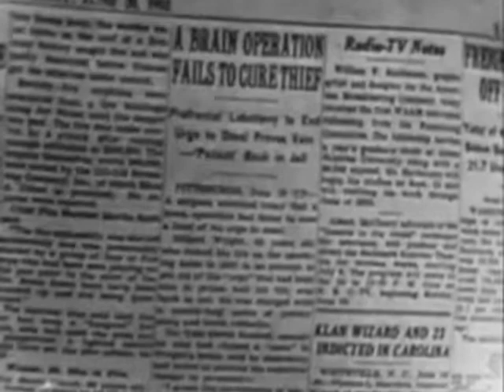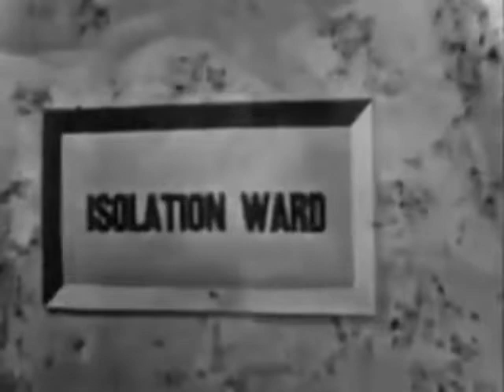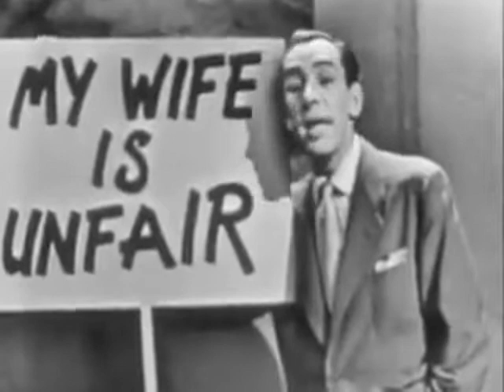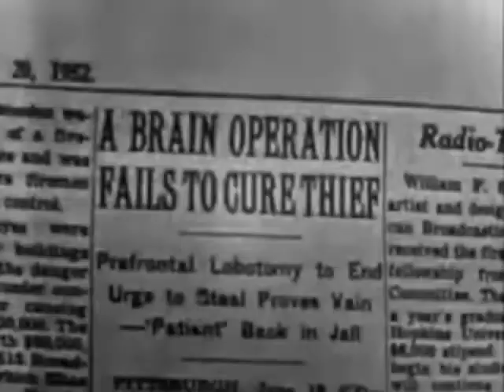Tales of Tomorrow S01 e38 "The Miraculous Serum" 1952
A physician invents a serum allowing animals to overcome any illness or injury, by magnifying their adaptability. He tests it on an impoverished young woman, who's moments from death. Becoming healthier than she's ever been, she thanks him for "giving her the world," which for her is much more than a figure of speech.

   Tales of Tomorrow is an American anthology science fiction series that was performed and broadcast live on ABC from 1951 to 1953. The series covered such stories as Frankenstein starring Lon Chaney Jr., 20,000 Leagues Under the Sea starring Thomas Mitchell as Captain Nemo, and many others.